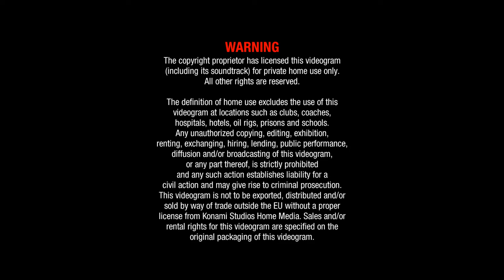Copenhagen Metro: Princess Edition | IT'S LIFT TOUR TIME!